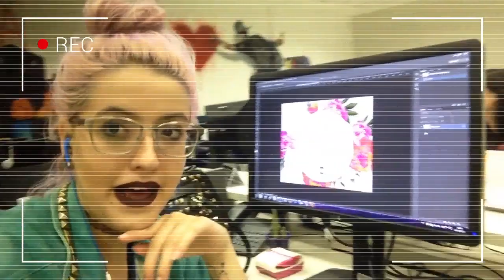Vida de Blogueira - Desafio We Love Fashion Blogs 3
Oi gente, a pedido da Petite Jolie eu fiz esse vídeo para o terceiro desafio do concurso We Love Fashion Blogs e contei um pouco mais sobre meu blog, o que motiva e meu dia-a-dia todo trabalhado na correria!